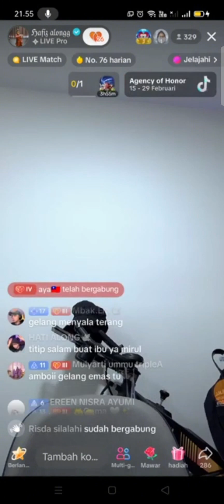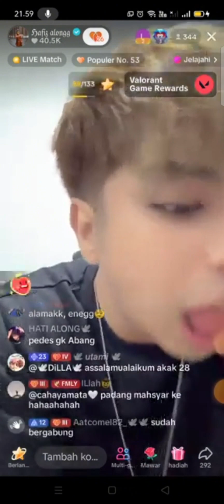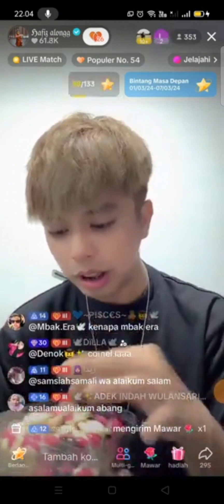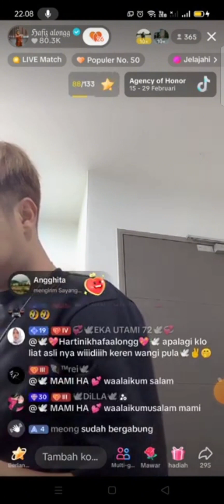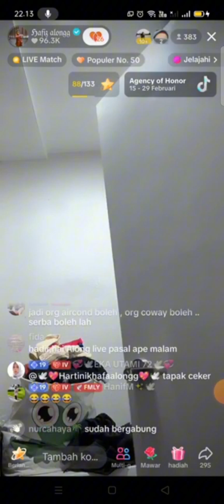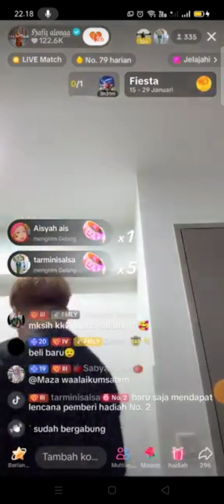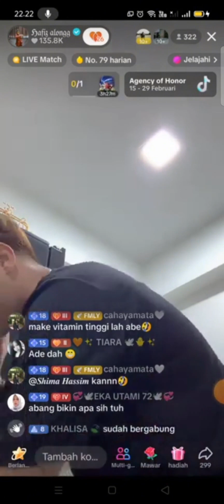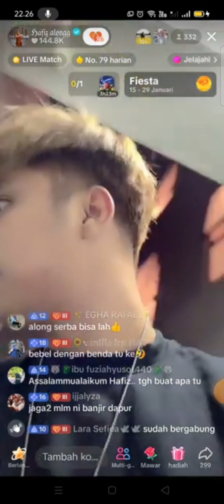live MLM hafiz part 1